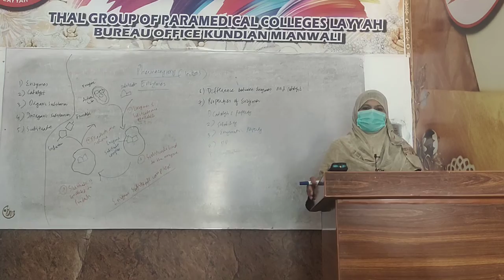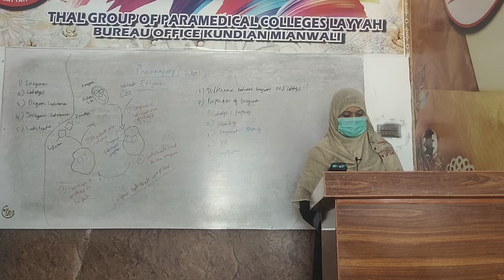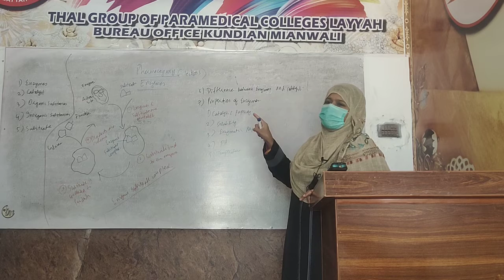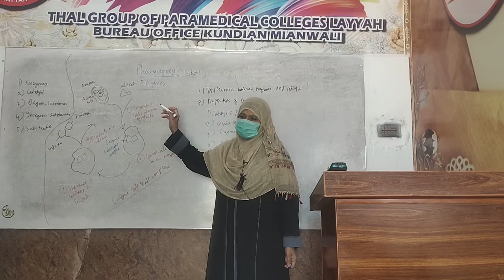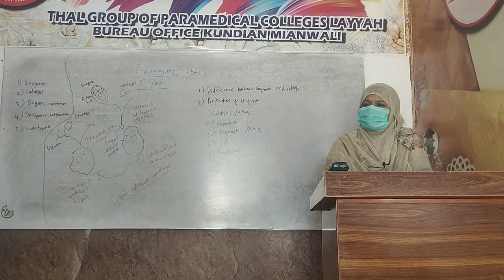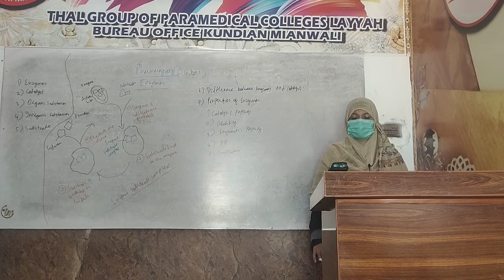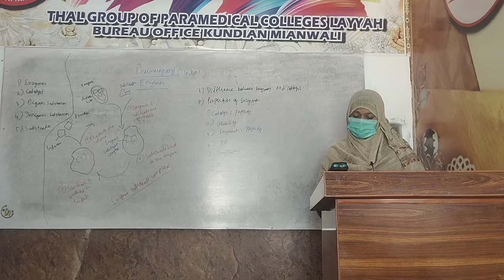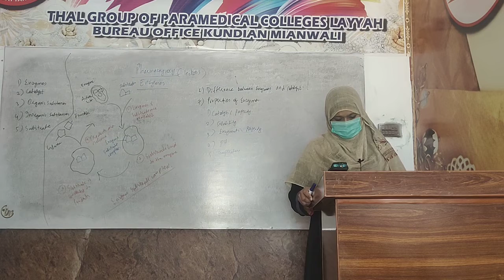Pharmacognocy Lecture #3 (Enzymes)